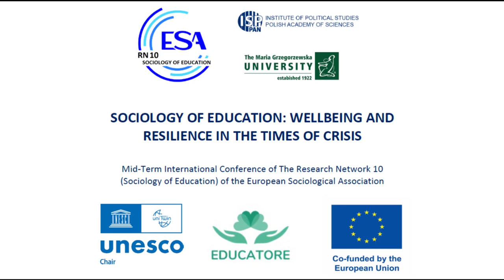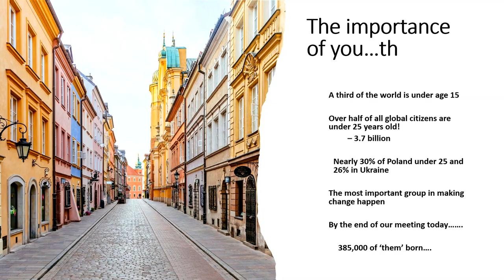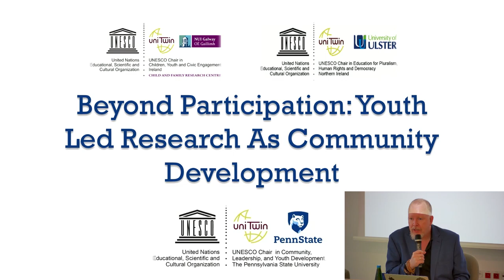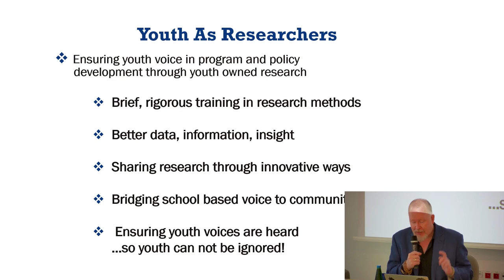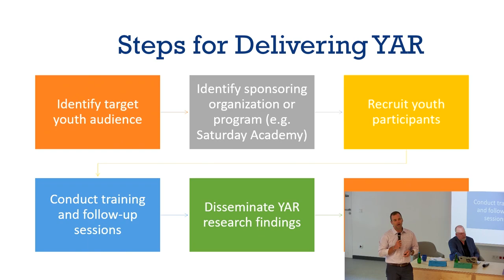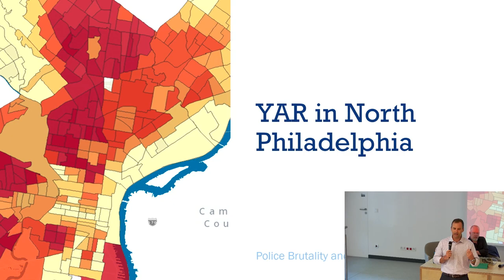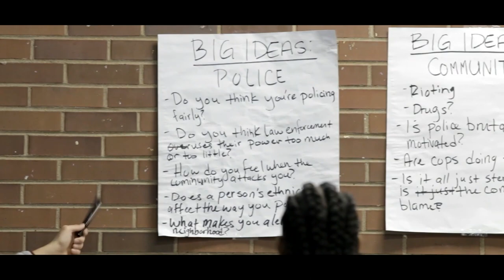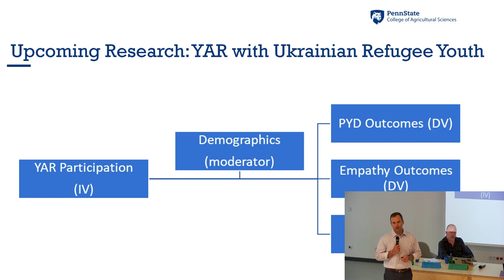Mark Brennan and Jamison Malcolm. Sociology of Education: Wellbeing and Resilience in the Times ...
Sociology of Education: Wellbeing and Resilience in the Times of Crisis.
Mark Brennan and Jamison Malcolm, The Pennsylvania State University. Empowering Communities to Overcome Crises.